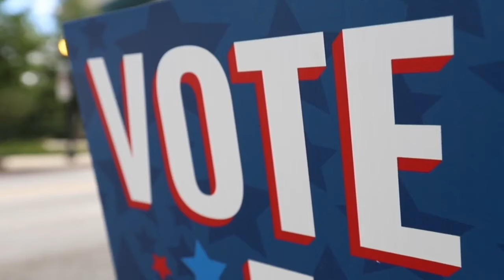Utah Supreme Court seems skeptical of ordering count of late postmarked ballots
The Utah Supreme Court justices appeared skeptical about Republican congressional candidate Colby Jenkins' request that they order late-postmarked ballots to be counted, potentially upending the GOP primary.